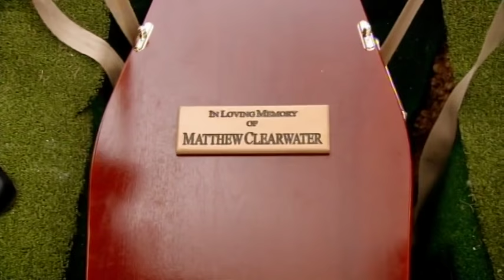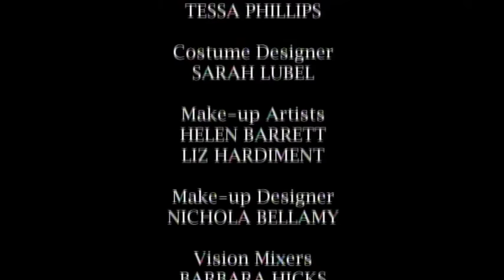Merry Widows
Sitcom pilot starring Miriam Margolyes, Natalie Casey, Michelle Gomez and Warren Brown.

Written by Susan Nickson. Produced by Michelle Farr. Directed by Ed Bye.